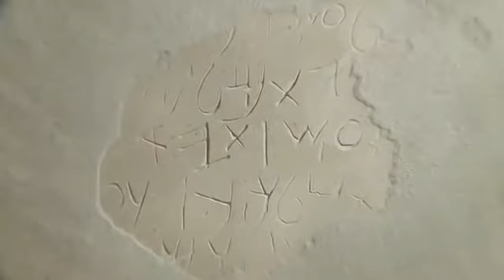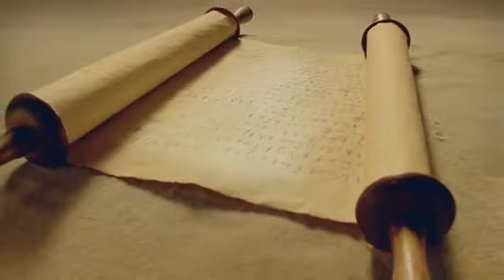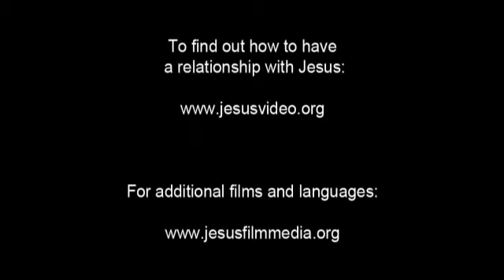Jesús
Película sobre la vida de Jesús